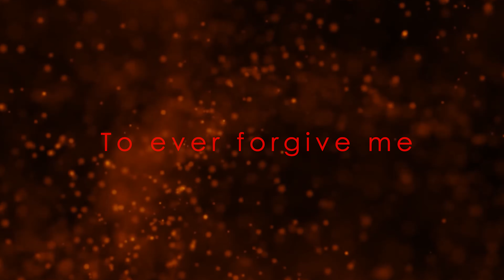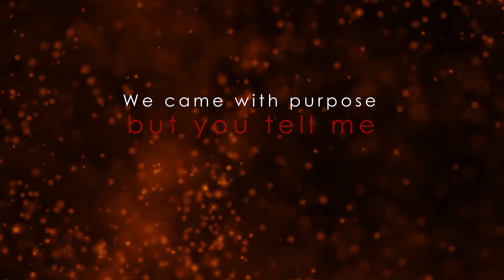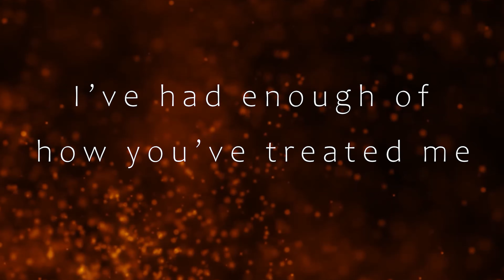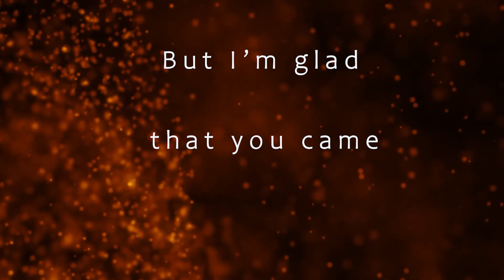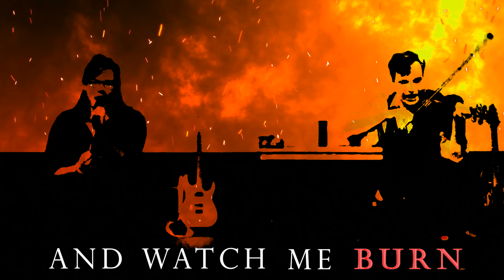Violin Shredder - Watch Me Burn feat. Diane Nusbaum [Official Lyric Video]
Watch Me Burn Lyric Video featuring Diane Nusbaum
Credibility Footages:

Written, Performed, Produced, and Recorded by Job Saunders